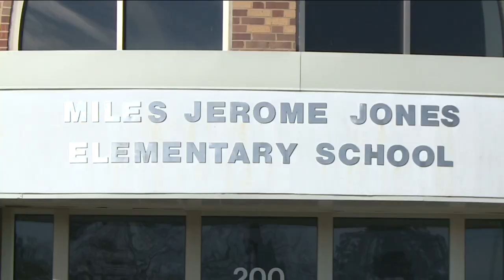McAuliffe announces Governor bid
Former Virginia governor Terry McAuliffe announced his campaign for governor Wednesday morning and introduced his plan for what he called the most important to every Virginian: education.